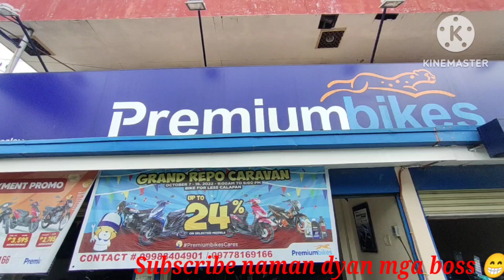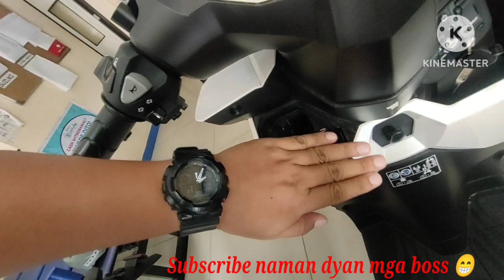HONDA CLICK 125i V3 2023 MODEL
@Motophil idol